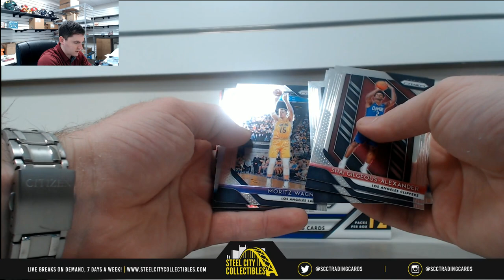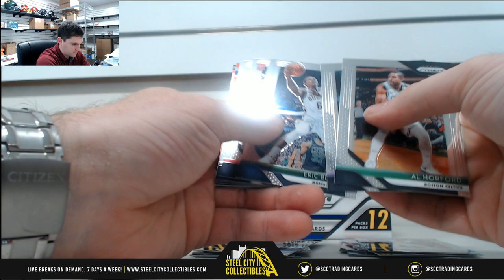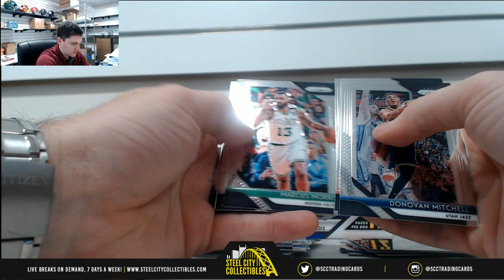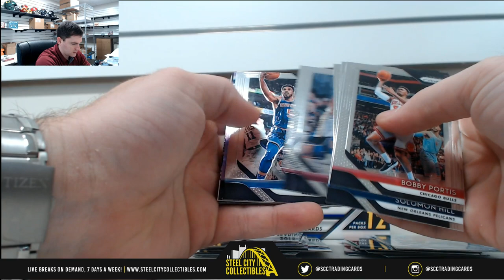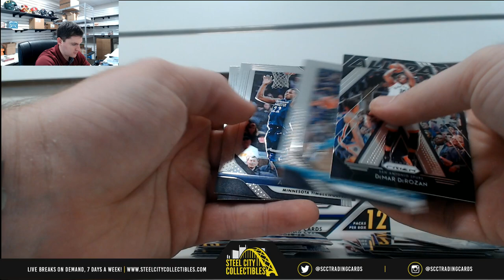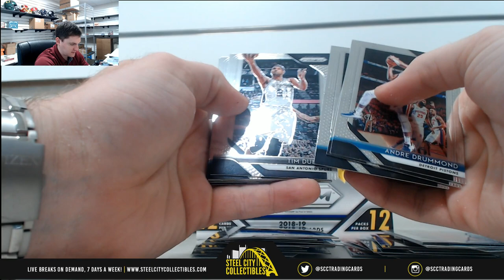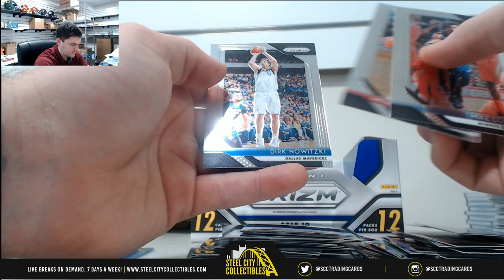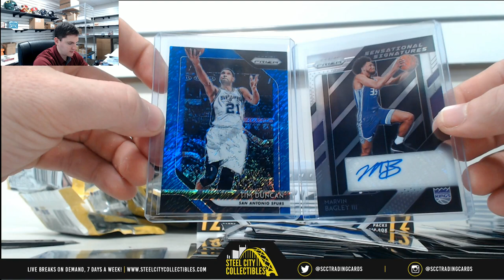2018-19 Panini Prizm Basketball FOTL Hobby Box Live Break - Jay